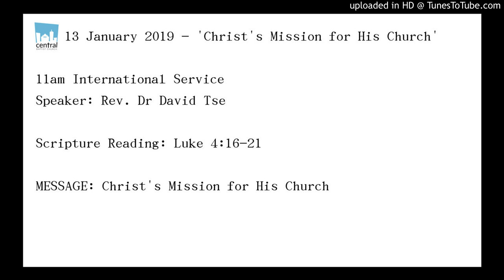Christ's Mission for His Church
11am International Service
Speaker: Rev. Dr David Tse